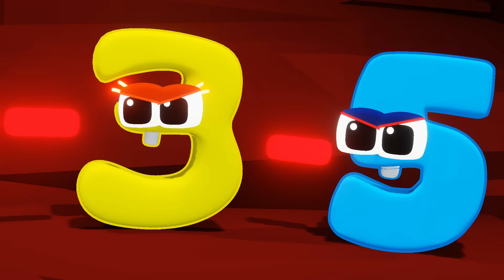Wonderland: Negative Darkness Part 6 | Negative Numbers